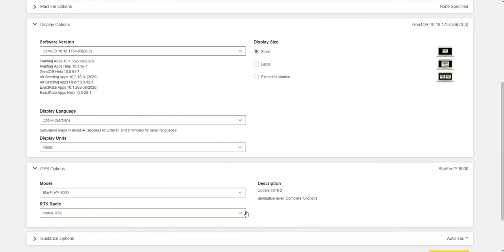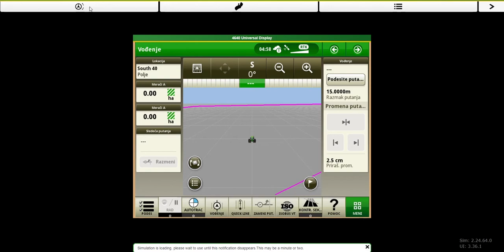John Deere AMS Aplikacije - Simulator Navigacije